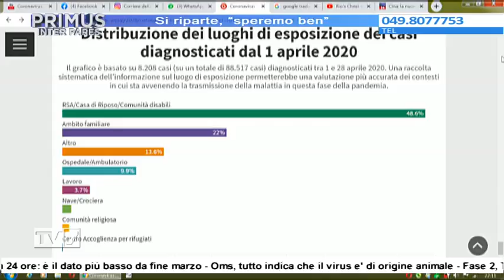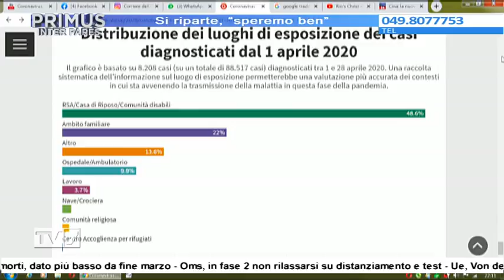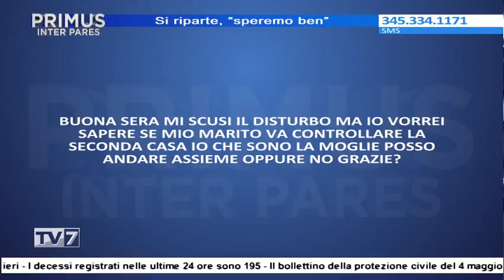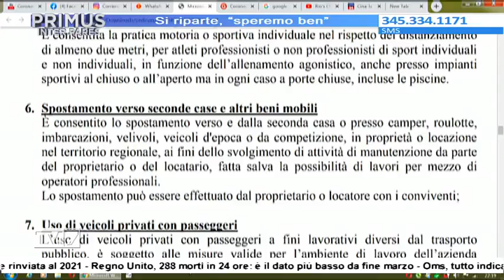Primus Inter Pares del 4/5/2020 - SI RIPARTE, "SPEREMO BEN" (3 di 5)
Primus Inter Pares del 4/5/2020 - SI RIPARTE, "SPEREMO BEN"

Ospiti:
- PIER PAOLO BARETTA – Sottosegretario Ministero
- PATRIZIO BERTIN – Presidente Confcommercio Veneto
- ANTONIO SANTOCONO – Pres. Camera di Commercio Padova
- ANDREA FERRETTI - Economista
- PIERLUIGI PILATI – Direttore Chirurgia esofago IOV
– ANDREA SALES – Psicologo e psicoterapeuta
– RENATO DELLA BELLA – Pres. Apindustria Confimi Verona